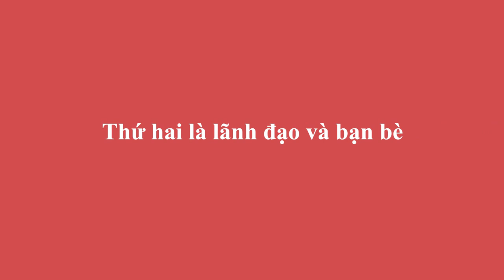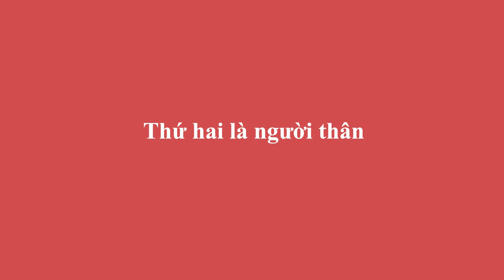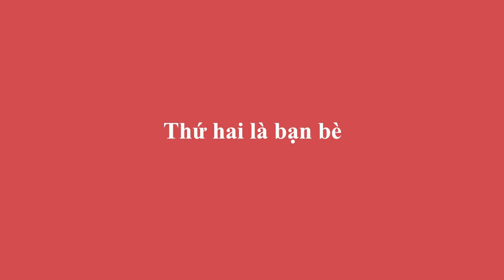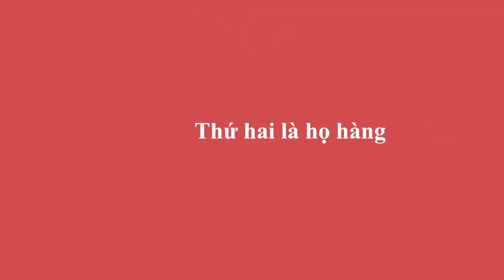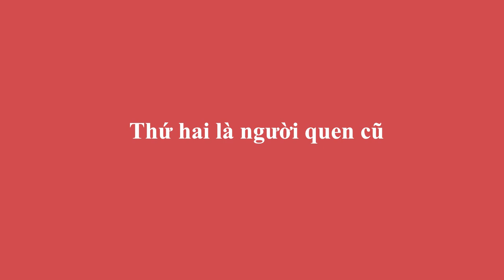Năm 2021 - 12 Con Giáp Ai Được QUÝ NHÂN GIÚP ĐỠ,Vận May Cực Đỏ, Trúng Số Độc Đắc,GIÀU BẤT THÌNH LÌNH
01. Linh phù giải hạn
02. Hồ lô hóa giải Ngũ Hoàng
03. Mai Hoa Phú Quý
04. Gương bát quái tinh cầu
05. Kim bài thái tuế 2023
06. Vòng tam hợp Dần Ngọ Tuất
07. Vòng tam hợp Thân Tý Thìn
08. Vòng tam hợp Hợi Mão Mùi
09. Vòng Tam Hợp Tỵ Dậu Sửu
10. Bát bảo tâm kinh
11. Minh Quang pháp bảo cầu
12. Minh Quang pháp bảo lục giác
13. Tỳ Hưu Lộc Tài (Đồng)
14. Tỳ Hưu Khai Vận ( Bạch Ngọc)
15. Bách Niên Tụ Tài ( tụ tài lộc)
16. Song long ngọc ấn ( ấn thăng quan)
17. Kim bài ngũ Lộ Thần Tài
18. Hồ lô bình an ( treo xe)
19. Móc khóa văn xương
20. Ống bút văn xương gỗ đào
21. Bút văn xương gỗ đào
22. Bút văn xương gỗ đào nhỏ
23. Hoa mai kim tiền ( mạ vàng )
24. Các vật phẩm phong thủy khác Năm 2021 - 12 Con Giáp Ai Được QUÝ NHÂN GIÚP ĐỠ,Vận May Cực Đỏ, Trúng Số Độc Đắc,GIÀU BẤT THÌNH LÌNH.
Quý vị thân mến, trong năm mới ai ai đều mong muốn rằng những điều tốt đẹp, may mắn và bình an sẽ đến với gia đình của mình. Cũng như sự nghiệp được thuận buồm xuôi gió, tài lộc ùn ùn kéo đến, tiền tiêu không hết, đặc biệt là trong năm mới sẽ có quý nhân chỉ đường dẫn lối. Ở mỗi người và mỗi thời điểm đều có quý nhân giúp đỡ, chẳng qua bạn có biết và nắm bắt cơ hội hay không? Vậy quý nhân của 12 con giáp trong năm Tân Sửu 2021 là ai? Xin mời quý vị và các bạn cùng tìm hiểu trong chương trình hôm nay.